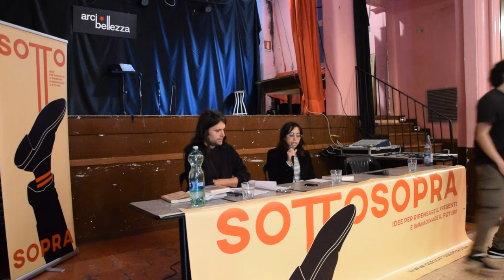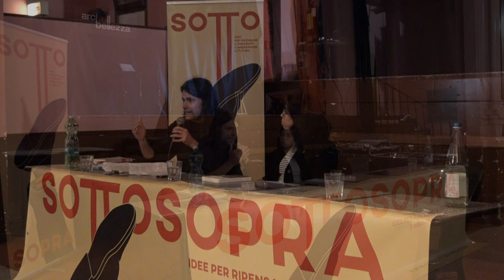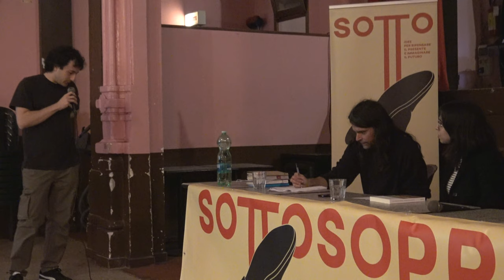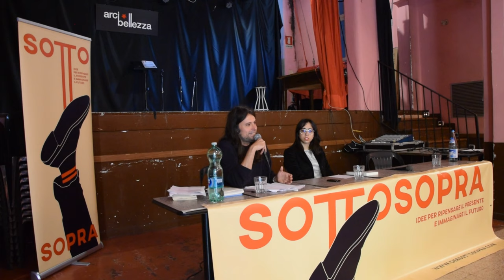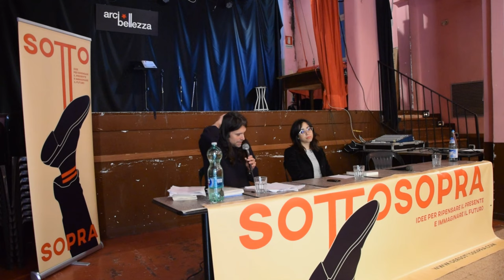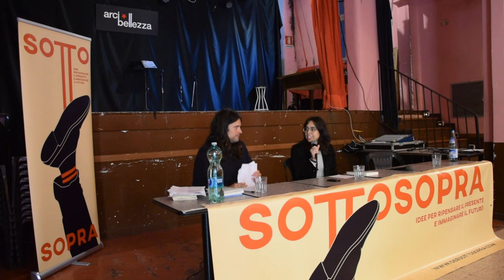Diego Melegari – Populismo e democrazia radicale | Sottosopra 2019 (4.4)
☟4. Classi sociali e populismo

4.3 Paolo Solimeno (avvocato, direttivo nazionale Giuristi Democratici)
“Uguaglianza e dissenso di fronte alle politiche securitarie: la dimensione costituzionale dei diritti sociali e delle libertà negative”